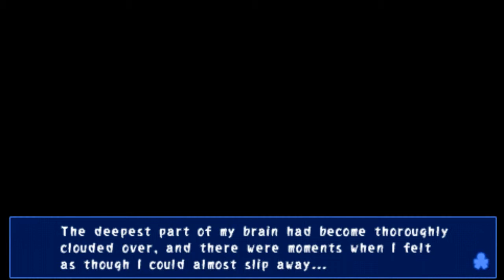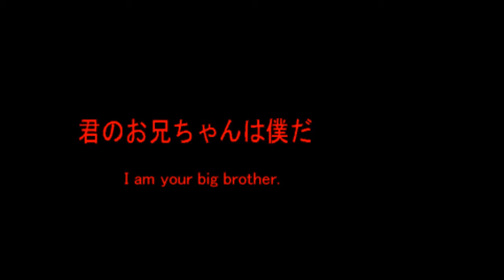Corpse Party {Chapter 5 - Part 29: Big Brother} Commentary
Probably the second best opening.